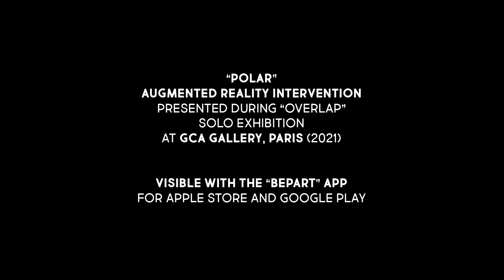NEVERCREW - OVERLAP at GCA Gallery - Polar AR intervention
Il duo svizzero di street artist, questa volta su tela, continua la propria esplorazione sulla connessione intricata che lega l'uomo alla natura e quindi, in modo artificiale ma inevitabile, le abitudini umane all'ambiente. Anche con l'uso della realtà aumentata, realizzata in collaborazione con Bepart.